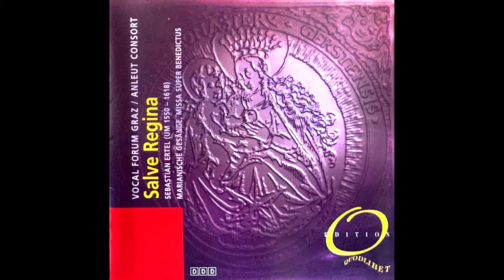11 Missa Super Benedictus Benedictus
Komponist: Sebastian Ertel

aus der CD "Salve Regina"
Vocalforum Graz, + Anleut Consort

Leitung: Franz M. Herzog